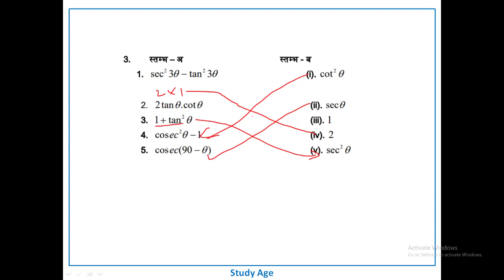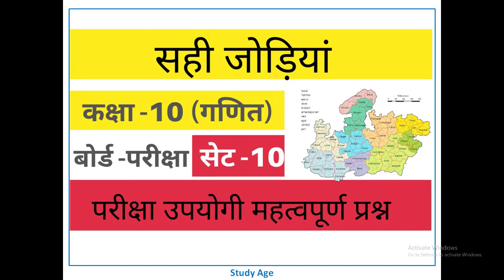SET 10 CLASS 10TH OBJECTIVE IMPORTANT QUESTIONS SET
Best 500 Questions General Studies